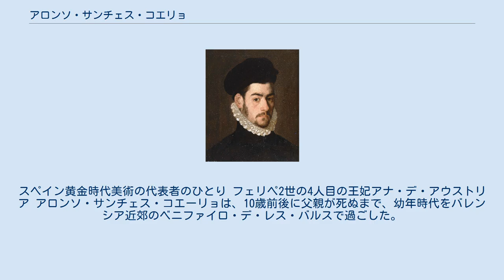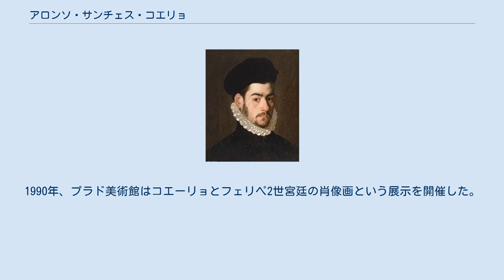アロンソ・サンチェス・コエリョ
セビーリャの風景 アロンソ・サンチェス・コエーリョ （Alonso Sánchez Coello, 1531年/1532年 - 1588年8月8日）は、スペイン・ルネサンス期の肖像画家。
スペイン黄金時代美術の代表者のひとり フェリペ2世の4人目の王妃アナ・デ・アウストリア アロンソ・サンチェス・コエーリョは、10歳前後に父親が死ぬまで、幼年時代をバレンシア近郊のベニファイロ・デ・レス・バルスで過ごした。
彼は祖父の家のあるポルトガルで教育を受けた。
ポルトガルで暮らした年月と、彼の一族のポルトガル語の姓から、長いこと彼がポルトガル人であると信じられてきた。
祖父はポルトガル王ジョアン3世の臣下であり、王は若い画家を1550年頃にフランドル人の画家アントニス・モルのもとへ勉強のため送り出した。
彼はアラス司教アントワーヌ・ド・グランヴェルに仕え、モルから絵を学んだ。
フランドルにいる間、コエリョはティツィアーノの模写をして過ごしたという。
 1552年、コエーリョは師のモルとリスボンへ戻った。
モルは神聖ローマ皇帝カール5世から、ポルトガル王家の肖像画を描くよう命令されていた。
数年間、コエーリョはポルトガルに残り、王太子ジョアンの宮廷で働いた。
ジョアンが若死にすると、コエーリョはジョアンの未亡人フアナ・デ・アウストリア（カール5世の長女）に推薦されて、フェリペ2世の宮廷へ移った。
1555年、コエーリョはバリャドリッドの宮廷で働き、1561年にモルがスペインを離れた後、コエーリョが宮廷画家として、師の後継となった。
 コエーリョは1560年か1561年に、バリャドリッドでルイサ・レヤルテスと結婚し、7子をもうけた。
コエーリョの娘イサベル・サンチェス（1564年-1612年）は画家となった。
彼女は父親の工房で学び父を助けた。
コエーリョはトレドの宮廷へ移り、最後に1561年にマドリードに落ち着いた。
コエーリョは宮殿内のほとんどの宗教画 を描いた。
特にエル・エスコリアル修道院がそうである。
フェリペ2世は彼を厚遇して、彼の2人の娘たちイサベル・クララ・エウヘニアとカタリーナの代父とした。
画家は王の個人的なお気に入りとして、名誉も富も得て、人生の残りを宮殿で過ごした。
彼の弟子はフアン・パントーハ・デ・ラ・クルス、フェリーペ・デ・リアーニョである。
ロペ・デ・ベガはコエーリョの作品を賞賛した。
コエーリョは1588年8月8日にマドリードで死んだ。
 コエーリョはティツィアーノの追従者で、彼のように肖像画に優れ、一人の人物を、鎧甲の織物、ドラペリー、装身具に至るまで細微に描いた。
モルからは、コエリョは表現の正確さを学んだ。
ティツィアーノからは、彼のヴェネツィア風の金色のトーン、寛容な労働者精神、キャンバス上の光の使い方を取り入れた。
 コエーリョは宗教画と肖像画の両方を描いた。
宗教画はエル・エスコリアル修道院に飾るための物である。
彼が思い出されるのは彼の描いた肖像画のためである。
絵画はポーズを楽にすることとその実行によって目立たされた。
威厳と表現の厳粛さが色彩を温かな物にした。
モルとティツィアーノから影響を受けた絵の才能によって、これらの肖像画はスペイン宮廷に展示された。
 1580年頃に描かれたフェリペ2世と、1571年に描かれたイサベル・クララ・エウヘニア王女像は現在どちらもプラド美術館にあり、彼の洗練された作品といわれる。
彼の宗教画はサン・ヘロニモ教会にある。
 コエーリョの肖像画家としての評判は無数の模写と贋作のせいで彼の名を落とし、消えていった。
彼のモルへの借りは明白であり、コエーリョは宮廷の肖像画に特徴ある品質を持ち込んだ。
色彩の鋭い感覚、できばえの爽快さ、現実主義を増したことである。
 コエーリョについて何の伝記も書かれたことがなく、そして彼の作品の多くはいまだに同時期の宮廷画家ソフォニスバ・アングイッソラと、彼の同僚フアン・パントーハ・デ・ラ・クルスのものと混同されている。
1990年、プラド美術館はコエーリョとフェリペ2世宮廷の肖像画という展示を開催した。